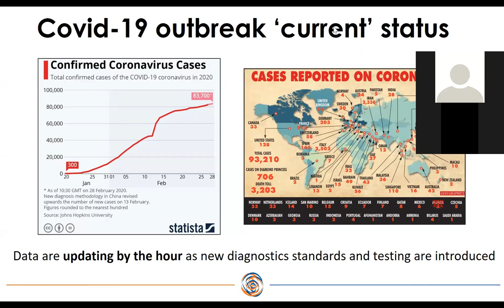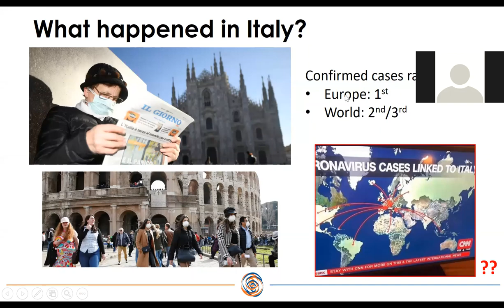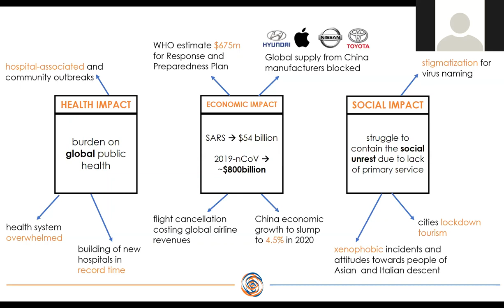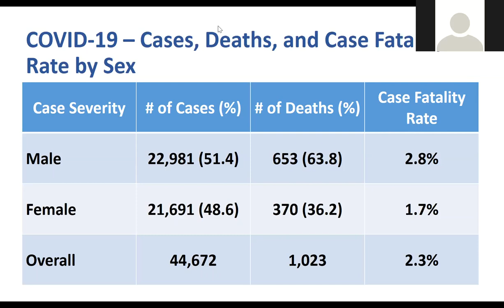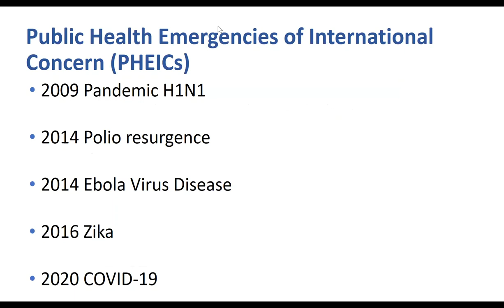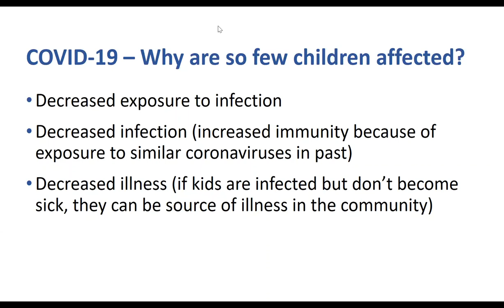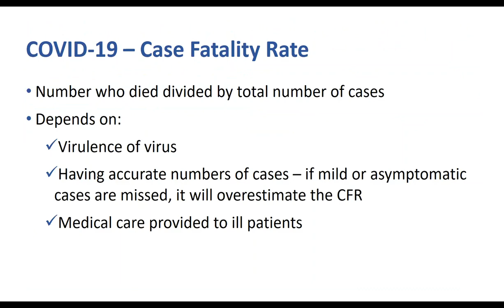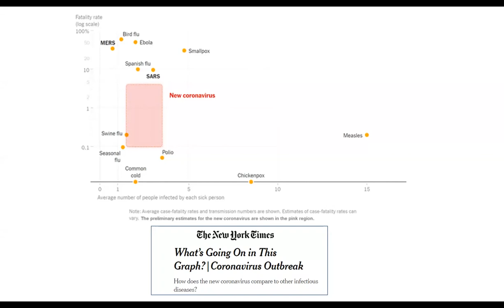OCOH: COVID-19 Update: The Public Health and Clinical Perspectives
One Health Center Director, Dr. Ilaria Capua, is joined by UF Professor, and former CDC Director of Public Health Preparedness, Dr. Sonja Rasmussen, for an update seminar on COVID-19.